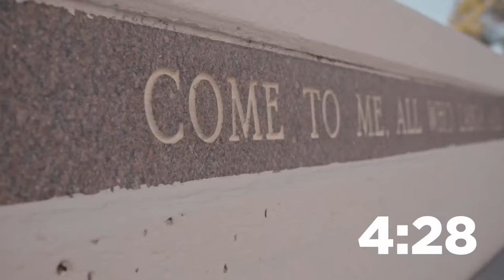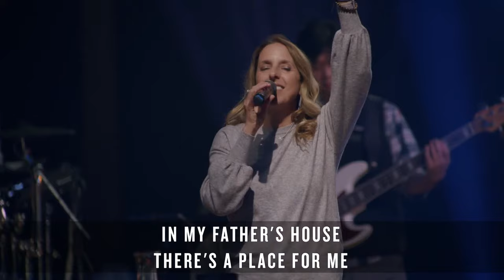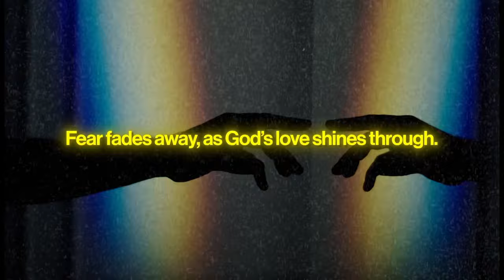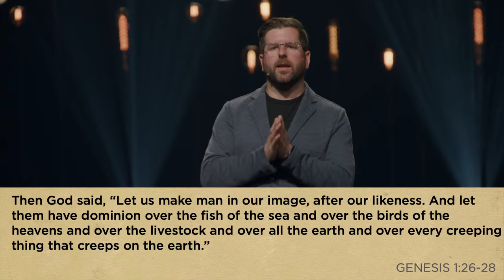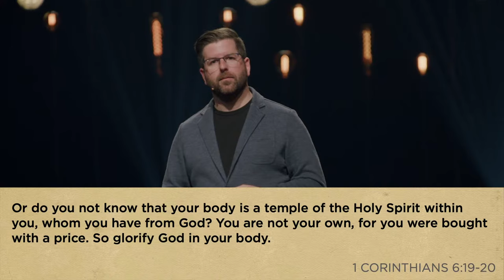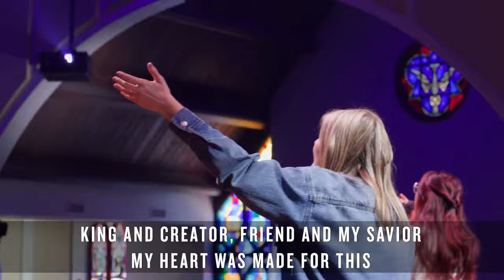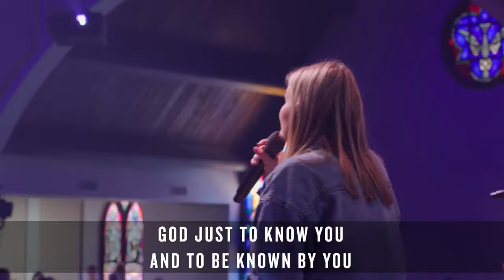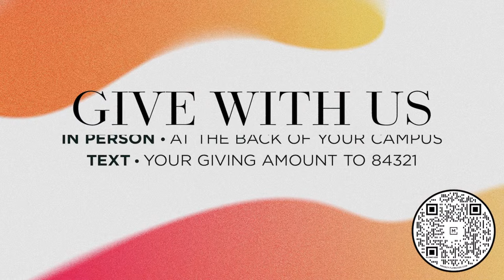Souls with Bodies or Embodied Souls? | Wonderfully Made Series | Menlo Church Service Live Stream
In this thought-provoking and compassionate series, delivered in partnership with other Silicon Valley churches, we will explore the intricate and often challenging topics of body, sexuality, and gender through the lens of ancient biblical truths.

This series, while grounded in historically orthodox views, approaches these sensitive subjects with a deep sense of love, care, and respect for all individuals, regardless of their background or beliefs. It aims to foster intellectually honest conversations, providing new perspectives that share the connection between biblical doctrines and contemporary conversations.

To watch with us live on Sundays at 10:00am PST, head

Listen to our Menlo Midweek Podcast as we interview the preacher of the week. They take some deep dives into the sermon writing process, breakdown their sermon and let us in on a few things they kept out of their sermon. to find out where you can listen.

We would love to get to know you better and help you get connected with Menlo Church. and fill out a brief form and we will contact you.